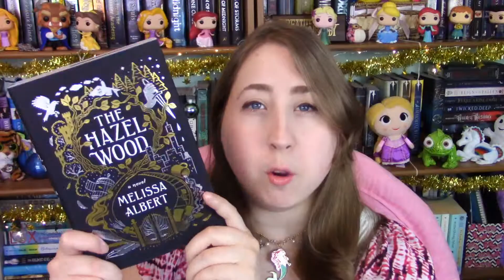Bargain Book Haul! April 2019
I've collected some more books. So I shall show you those books. Yay.

Music composed in "Music Maker Jam."